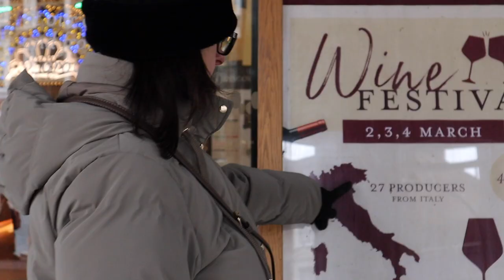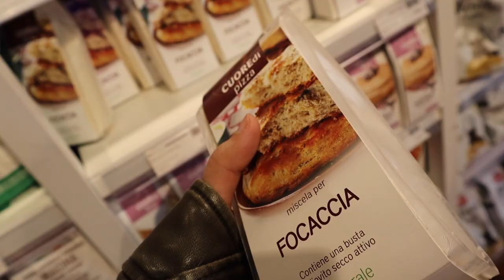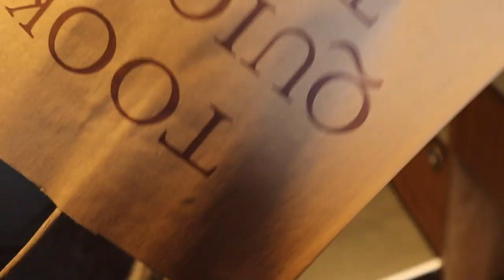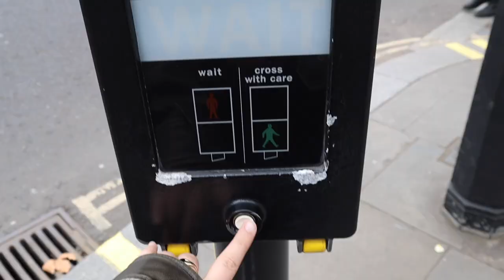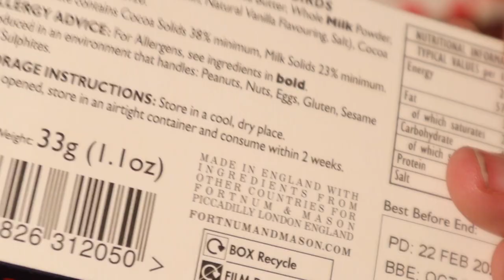🇬🇧 London VLOG | Madison Rooftop, Eataly, Fortnum & Mason | Raffaella Minichiello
London with mummy 💖 - Madison Rooftop Bar, St Pauls, Fortnum & Mason, Eataly, and MORE...